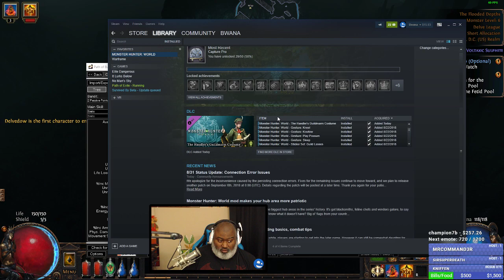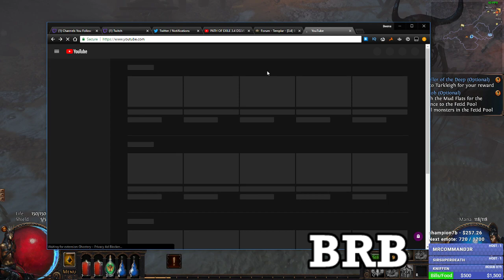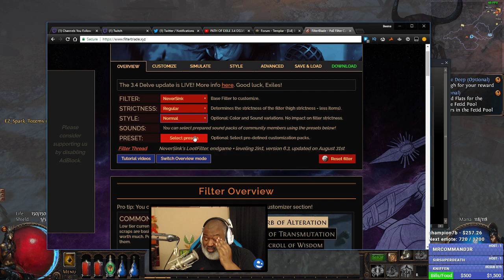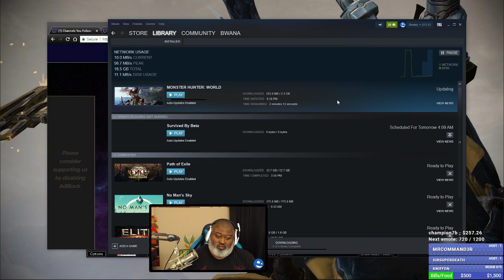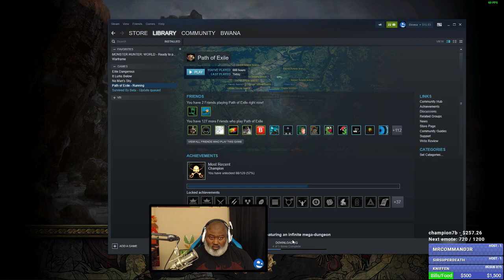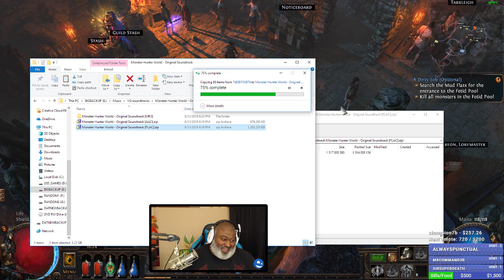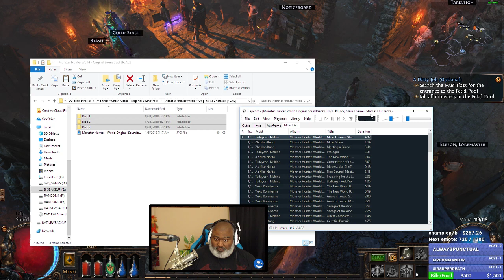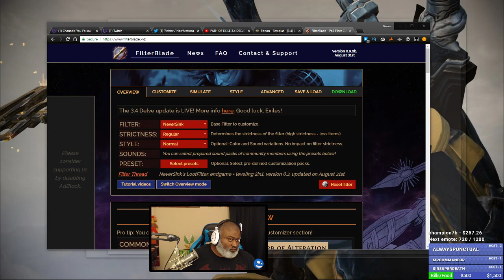Bwana Plays Path of Exile - DELVE LEAGUE - Episode 3